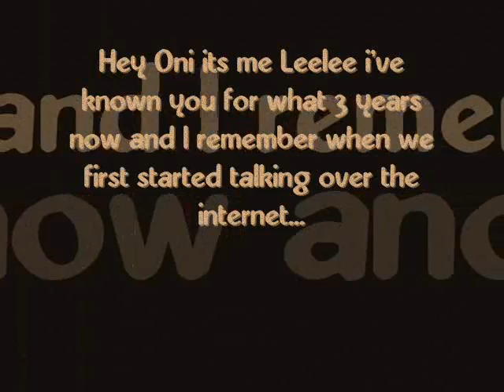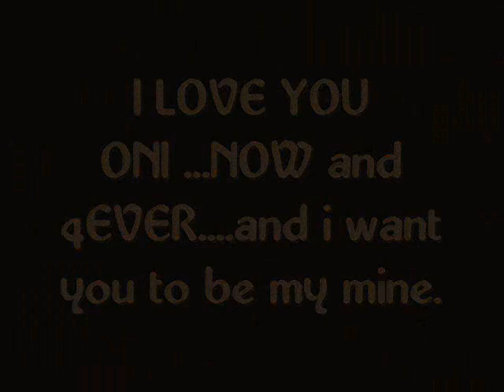I want it that way...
My love for Oni